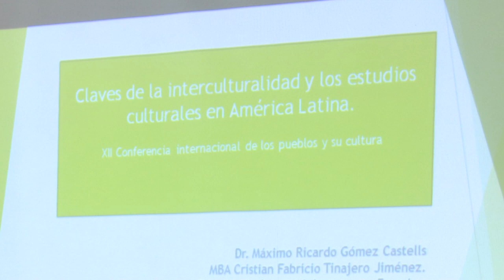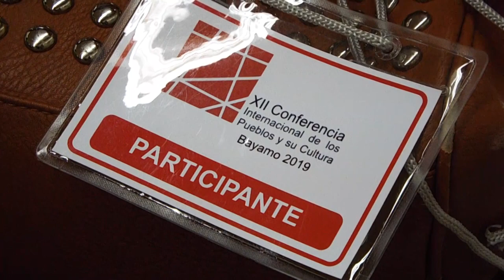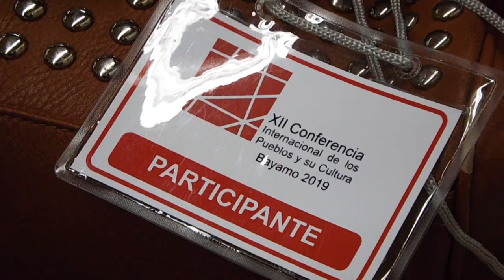Conferencia Internacional de los Pueblos y sus cultura [PANEL INAUGURAL]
Conferencia "La Interculturalidad en la Universidad y los Estudios Culturales en América Latina", ofrecida dentro del evento internacional sobre los pueblos y sus culturas que sesiona en Bayamo.

La disertación estuvo a cargo del Doctor Máximo Gómez Castell y el MSc Hernán Patricio Bastidas, vicerrector general de la Universidad Técnica de Cotopaxi, Ecuador.